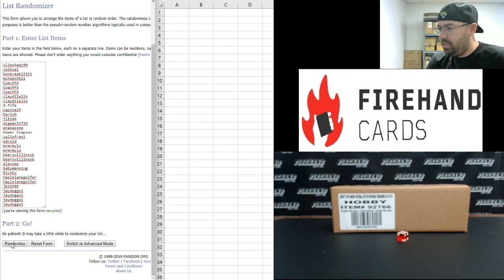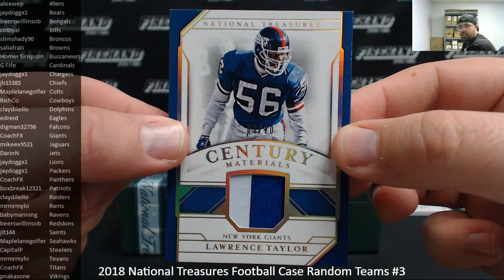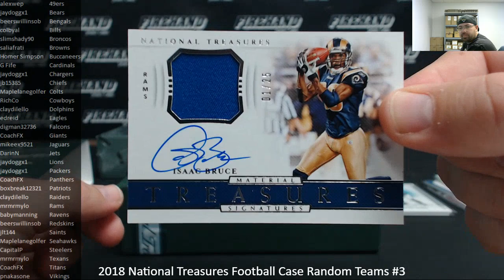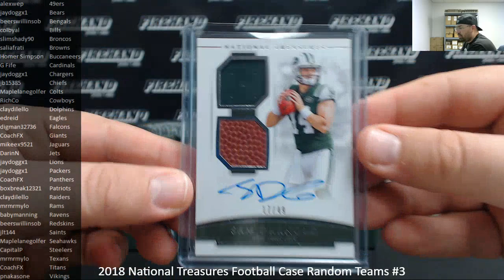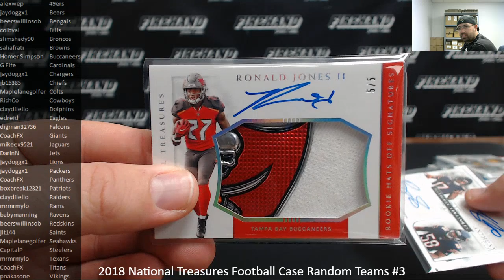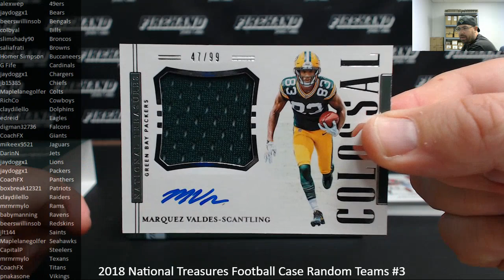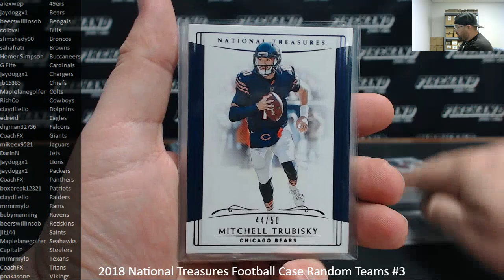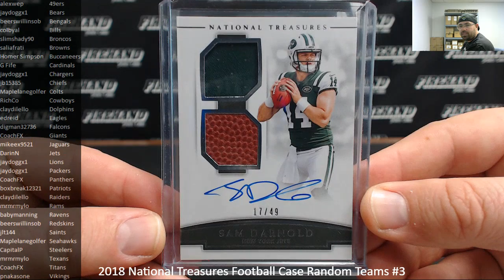3/15/2019 2018 National Treasures Football Case Random Teams #3